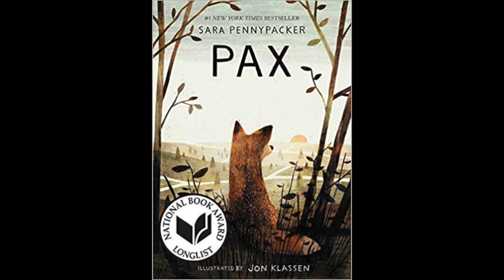Pax Podcast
How to cook with a box oven